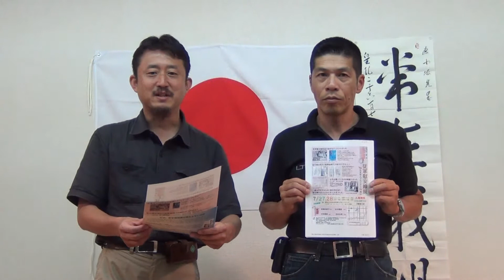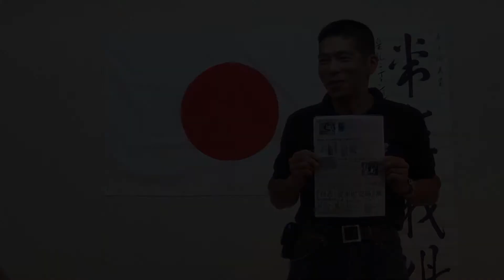H25.7月埼玉-8月神奈川【捏造！従軍慰安婦展告知】 小坂英二荒川区議「日本、サイコー！」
荒川区議の小坂英二さんとプロボディガードの栗林寿行さん＠ヒクさんによる「捏造！従軍慰安婦展」の告知です。

◆パネル展　７月２７日（土）～７月２８日（日）
 　■時間
 　　２７日　１１:００～１７:３０
 　　２８日　１０:３０～１６:００
 　■会場
 　　市民会館浦和　２階展示室

◆講演会　７月２８日（日）
 　■時間　１４:００～１７:３０
 　■会場　市民会館　うらわ　１階　１０１集会場
 　■会費　無料
   ■ゲスト　涼風由喜子様、松木国俊様、村田春樹様、茂木弘道様
   ■主催　埼玉保守市民の会　、捏造慰安婦問題を糺す日本有志の会
◆８月４日　都筑公会堂　入場無料
 展示会　１０:３０～１６:３０　講演会　１３:３０～１５:４０
 講師　小名木善行　村田春樹

◆８月１０日　都筑公会堂　入場無料
 展示会　１０:３０～１７:３０　講演会　１５:３０～１７::００
 講師　村田春樹

 横浜草の根歴史研究会
 横浜たけのこ育英会・未来の子供たちへ
◆８月２５日　展示会　１１:００～１６:００  講演会　１３:００～１５:００
場所　茅ヶ崎市民会館
　　（JR東海道線 茅ヶ崎駅　北口より徒歩7分）

講師　水間政憲（ジャーナリスト）
入場料　無料

主催
茅ヶ崎・寒川の教育を考える会